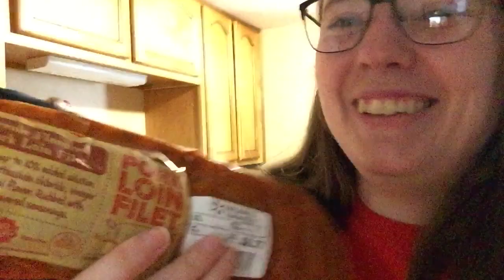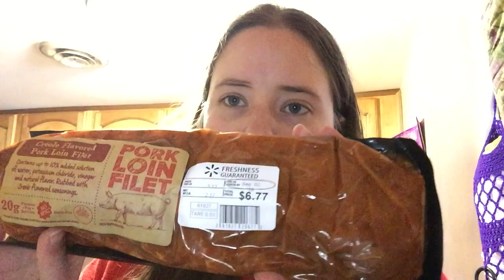Vlogust #6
Welcome to my VLOGust video! This video may not have a ton of crochet related stuff! No Catchy Name is for crochet and LIFE! So if you're not interested in the life part, skip these videos and more crochet ones will be out soon! :)